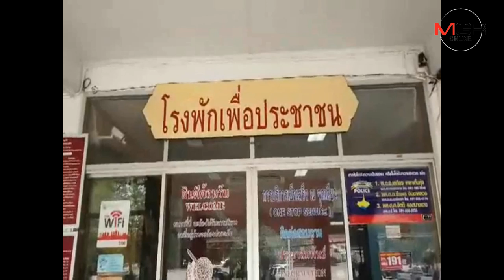ชั่วได้ใจ..ฝากขังแม่ค้ากามลูกสาววัย 5 ปีพร้อมลูกค้าแล้ว อ้างเป็นพ่อ-ลูกกันไม่รู้กระทำทางเพศ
ชั่วได้ใจ..ตร.เมืองแปดริ้ว นำตัวแม่ใจโฉดนำลูกสาววัย 5 ปี เร่ค้าประเวณีฝากขังศาล จ.ฉะเชิงเทรา พร้อมลูกค้าวัย 52 ปี ขณะที่ญาตินำหลักฐานอ้างลูกค้าสติไม่สมประกอบ ส่วนแม่โฉดอ้าง ด.ญ.เป็นลูกของลูกค้าที่แค่ยากเจอหน้า